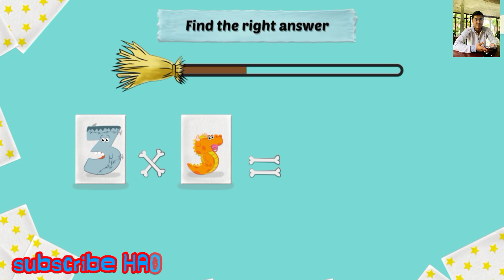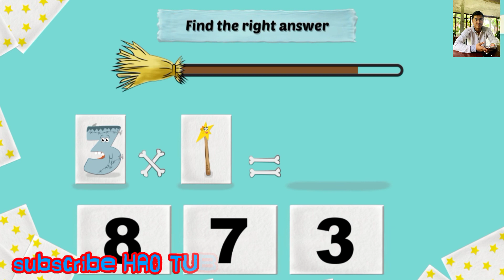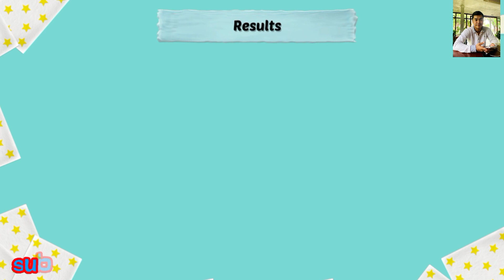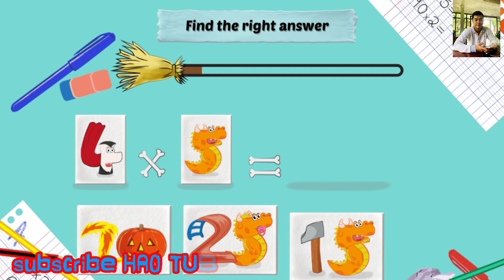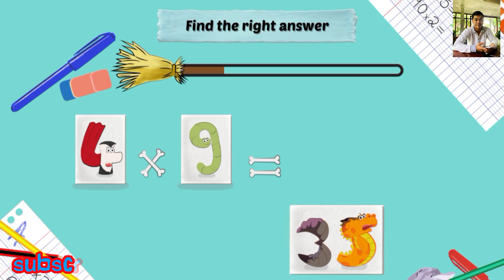MATHEMATICS Random Learning Math with What the story of 4 *4 with Quiz